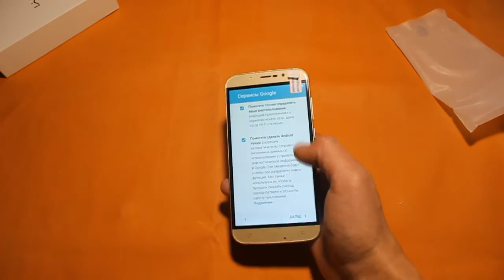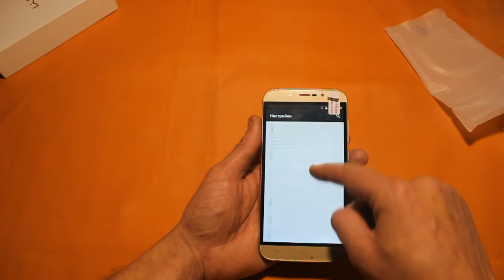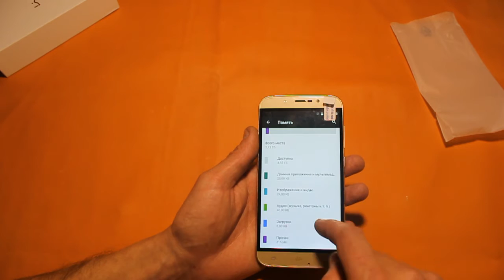UMI ROME X Отличный бюджетник с камерой SONY 13Мп (распаковка и краткий обзор )